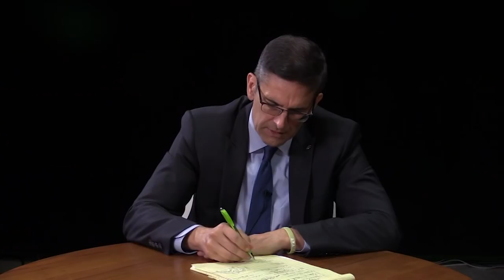Western Wisconsin Journal: Libertarian Candidate for Governor Phil Anderson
Phillip Anderson is an American politician and chairman of the Libertarian Party of Wisconsin. He is currently running for Governor in the 2018 Wisconsin gubernatorial election with Patrick Baird as his Lieutenant Governor pick. At the 2018 Libertarian National Convention, Anderson became Regional Alternate for Region 6 in the Libertarian National Committee.